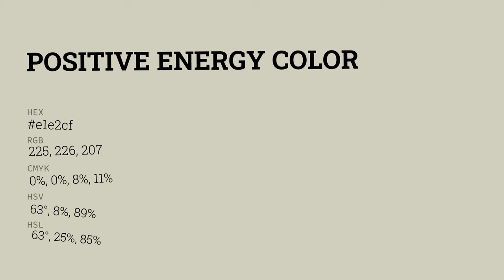Positive Energy color e1e2cf hex color - Green color - Cool color e1e2cf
What color is Positive Energy ? e1e2cf hex color - Green color - Cool color e1e2cf

Hex e1e2cf Color Code is also known as Positive Energy color.

Hex e1e2cf Color code in RGB color code model is created after adding 88.24% red color, 88.63% green color and 81.18% blue color.
Hex e1e2cf Color code in CMYK color (process color) code model is generated after subtraction of 0% cyan, 0% magenta, 8% yellow and 11% black.